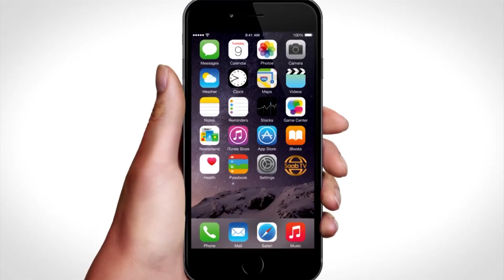Dawladda Imaaraadka Ayaa Joojisay Saldhigii Ay Berbera Ka Samaysanaysay